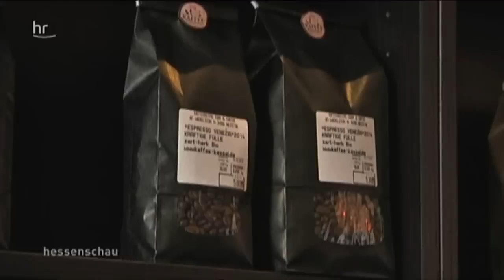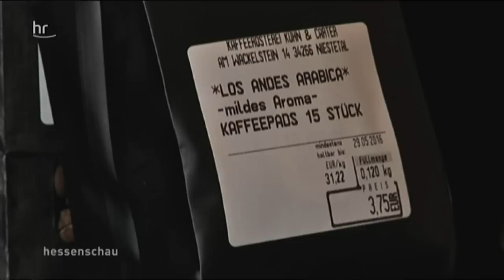Exklusive Kaffeepads aus Wabern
Viele kleine Röstereien verkaufen ihren frisch zubereiteten Kaffee vor Ort - gemahlen oder die ganze Bohne. Nur Padmaschinenbenutzer blieben bisher auf der Strecke. Aber ein junger Mann aus Wabern hatte an der Uni eine gute Idee.